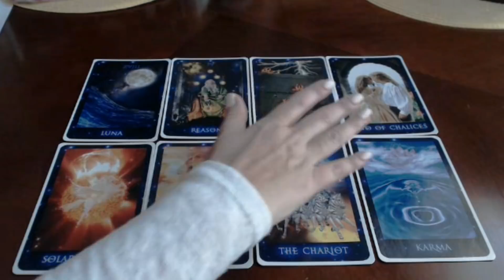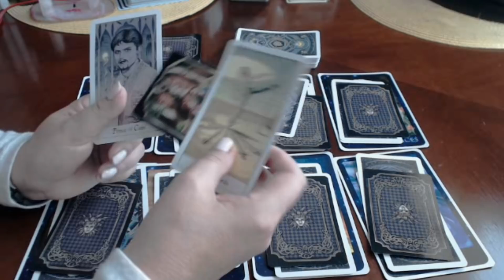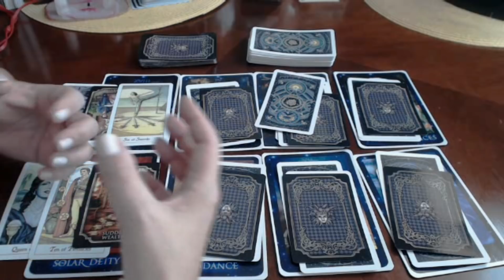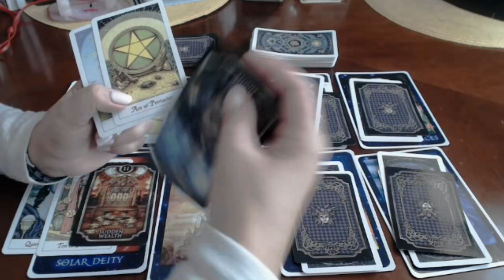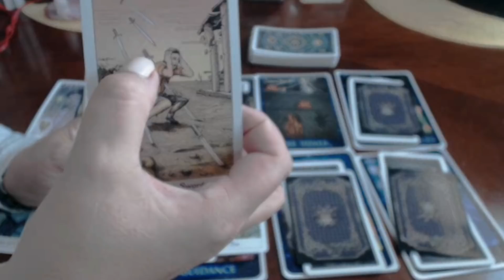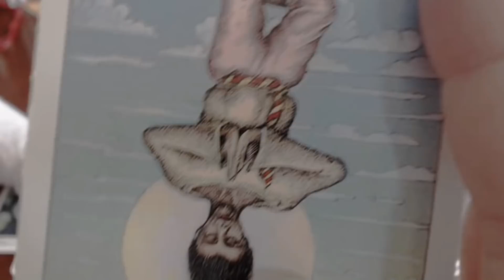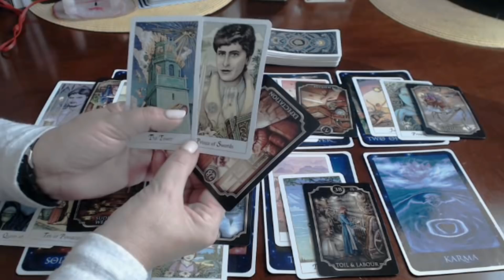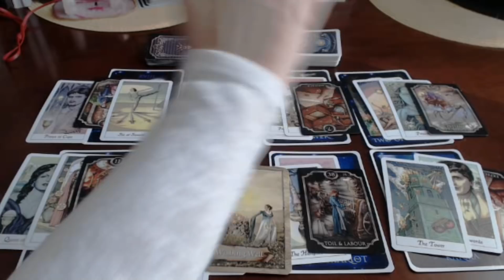💞 LEO JULY 2018 TWIN FLAMES *** Is this your wish?***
❤ JUNE SPECIAL: GET YOUR READING DONE IN 7 DAYS,
DO NOT PAY THE RUSH PRICE (50% markup removed)
STUDENT READING: $15 for one question
It is delivered in audio or video form, in about week time.

2018 ANNUAL TAROSCOPES - ALL SIGNS - AMAZING TAROT PREDICTIONS

Hi there!
Please note that the first 45 min of each annual reading is identical in all signs and it describes 2018 energies which we all will have in common.

Thank you again for following my channel.

The weekly live reading covers all elements Water, Earth, Fire and Air and then all the signs Aries, Taurus, Gemini, Cancer, Leo, Virgo, Libra, Scorpio, Sagittarius, Capricorn, Aquarius and Pisces.

Love, Cat